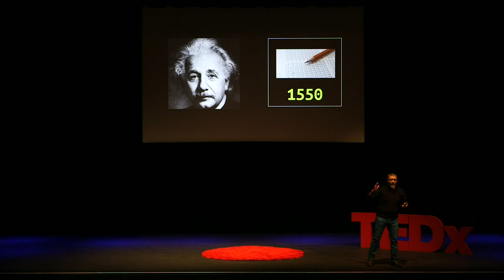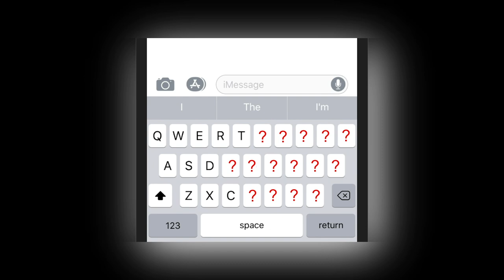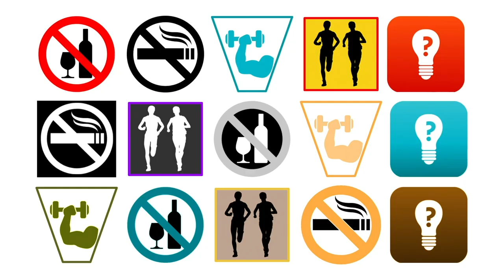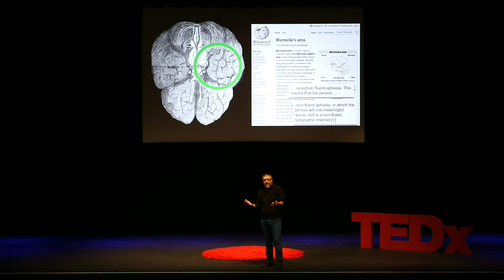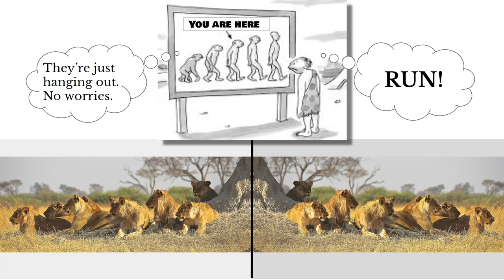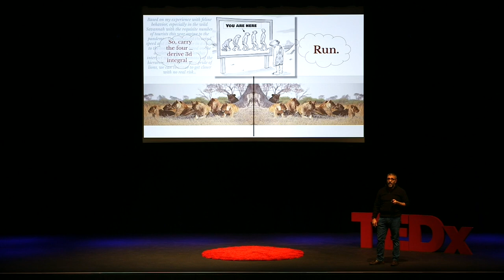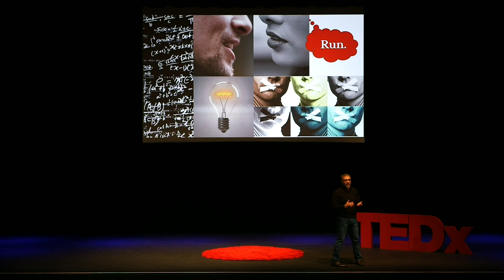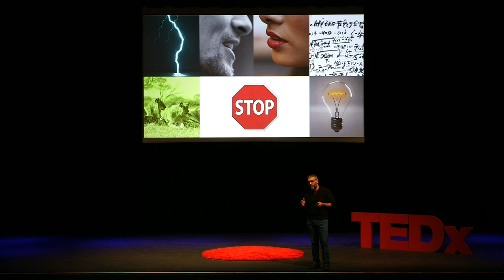How my left brain stole my right arm | David Fishman | TEDxMountainViewHighSchool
In his talk, David shares how his stroke improved his communication by temporarily taking away his ability to speak. David is a versatile, hands-on cloud product and services executive.  He is a graduate of Yale School of Management who is energized by hands-on execution and directional leadership. This talk was given at a TEDx event using the TED conference format but independently organized by a local community.